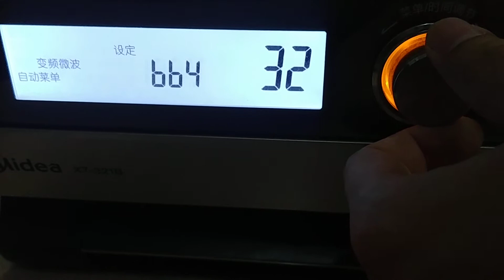美的水波爐 微波測試